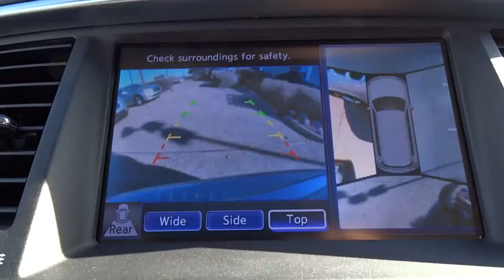2012 Infiniti QX56 San Antonio, Austin, Houston, Dallas, New Braunfels, TX I15065A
2012 Infiniti QX56

Gunn Infiniti
12150 IH-10 West

CarFax Clean Title, NAVIGATION!, And VERY CLEAN!.